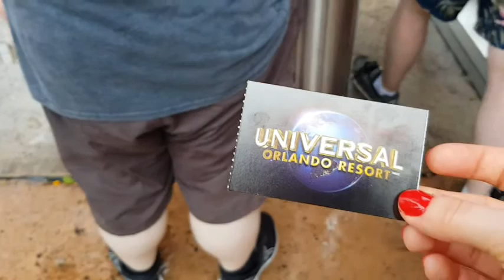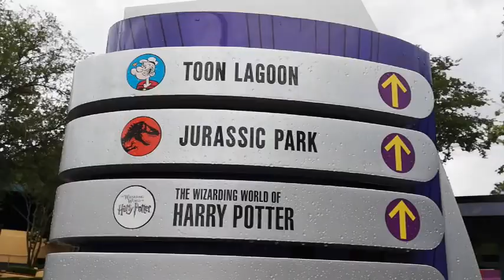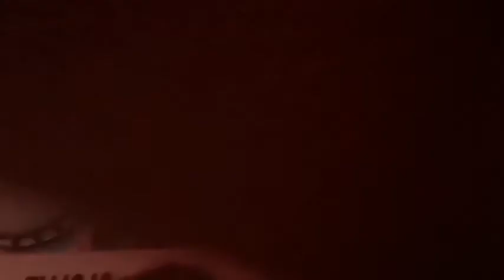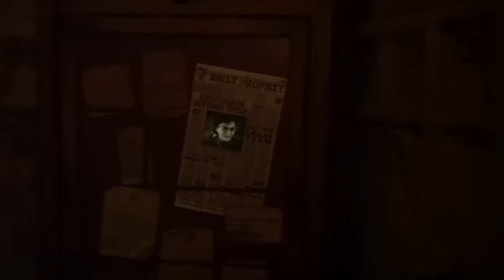Universal's Islands of Adventure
Here is the first video we have put together of our family holiday to Orlando last month, where we got engaged!

In this one we visit Universal Studios ‘Islands of Adventure’, which has loads of amazing rides and attractions, including The Hulk roller coaster and part of The Wizarding World of Harry Potter, including the Forbidden Journey ride.

Elaine & Gary xxx